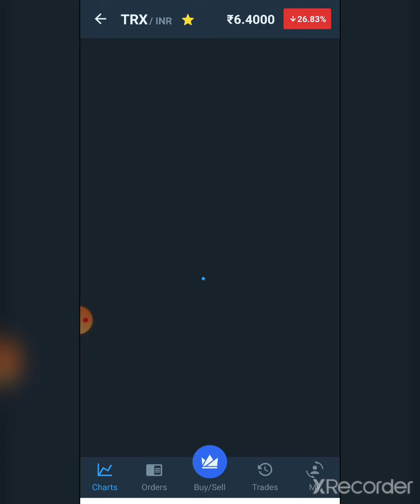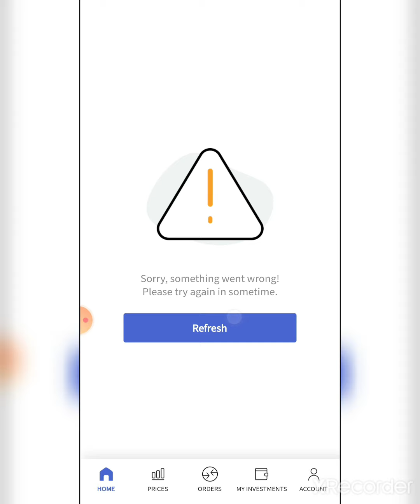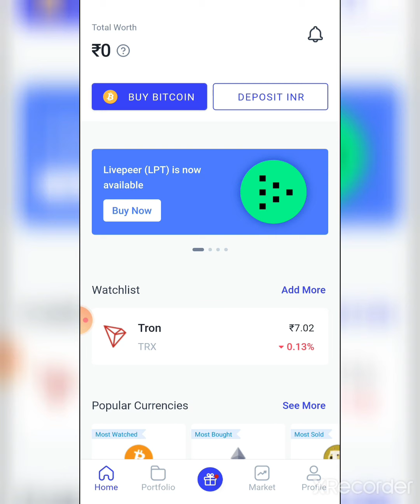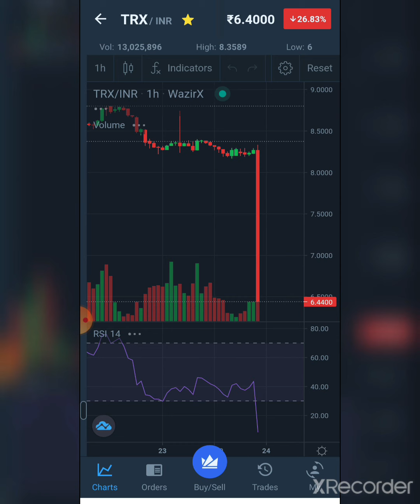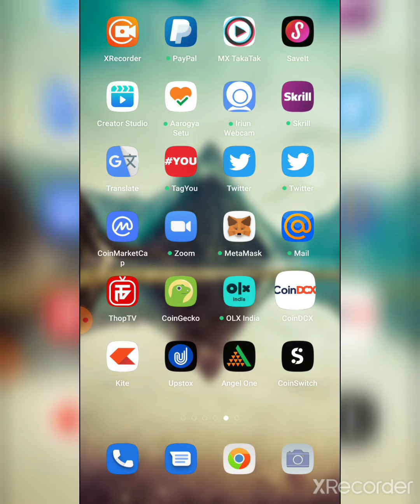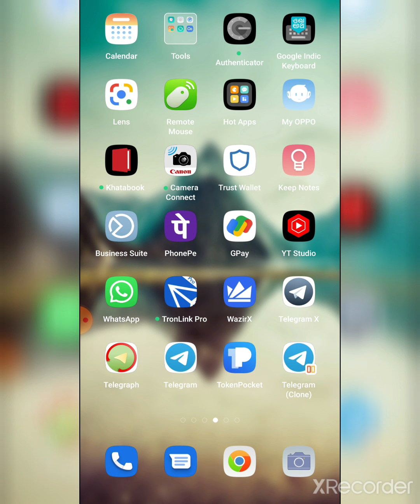CoinDCX और WazirX पर Crypto MARKET Crash ? अचानक क्या हो गया है आज ? 50% Price Dump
Binance Referral Id- 62770162 WAZIRX RATE DUMP
WHY RATE DOWN ON INDIAN EXCHANGE
WHY INDIAN CRYPTO EXCHANGE COIN RATE PRICE DOWN
CRYPTO INDIAN EXCHANGE SERVER DOWN
WAZIRX SCAM
COINDCX SCAM
TODAY 23 NOVEMBER CRYPTO PRICE DOWN
CRYPTO CURRENCY BAN IN INDIA
WHY CRYPTO BAN IN INDIA

FOR SUPPORT-
My BEP20 BNB Address-
0x83DFAd965c87fc0445f37D1FDF02278DFA962651

My TRC20 TRX Address-
TNBo2zXBbNGa29LRtypKHAurHbAfqQGbnY

My BEP20 Ethereum Address-
0x83DFAd965c87fc0445f37D1FDF02278DFA962651

My BEP20 USDT Address-
TDG5kEVfD1VEnJY4yLp6pdApu1f97yJyQv

Download Wazirx EXCHANGE-

👉High Risk: Crypto & forex trading is risky. You could lose money.
👉Do Your Own Research: Consult a financial advisor before investing.
👉Volatility: Markets are volatile.
👉Leverage Risk (if applicable): Leverage increases both profits and losses.